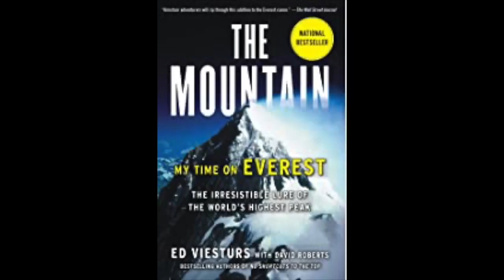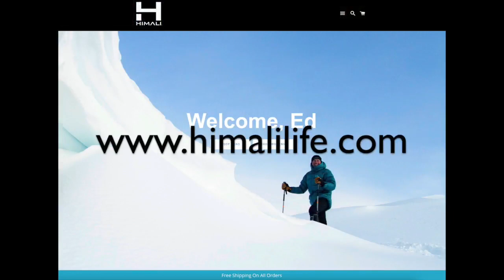Company Interview: David Schaeffer and Ed Viesturs on Himali Gear Company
Ed Viesturs has joined David Scheffer's Himali gear company. I interview the pair about how they met, Ed's contribution to an updated product line, and Ed's project with Inspiration4 - the first civilian space flight in history.

University of Colorado graduate, David Schaeffer started the outdoor gear company, Himali, in 2014 along with Tendi Sherpa. Today, the Boulder, Colorado company has grown nicely and, in my opinion, is about to really take off. Ed Viesturs, known globally as an author, speaker, and the only American to have summited all 14 of the 8000-meter peaks without supplemental oxygen have come together. They will introduce a new line based on Ed's input this autumn.

I spoke with both about how they came together and their plans, and an interesting project Ed is working on, the first full civilian space travel in history, Inspiration4. Also, Dave plans to make Moon Suits!!